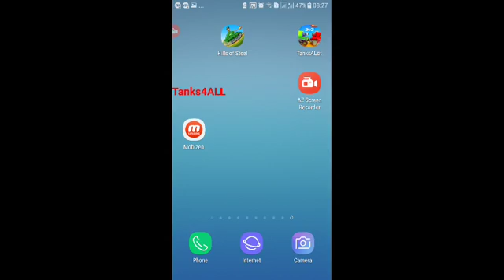GAME Hills of Steel: Winter war Cobra 10